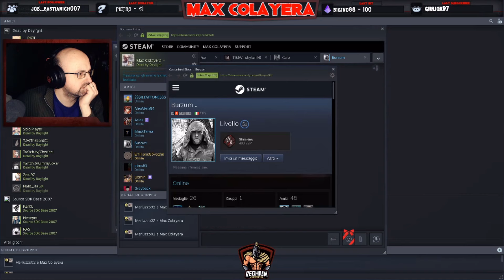Ho giocato contro ZEB89 , ONIKAGUYA , LUBANSKI e ILFANTASMADELLENEVI * EPICO *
Ebbene sì, ho incontrato in Dead By Daylight ZEB89 e il suo Dream Team composto anche da Lubanski, IlFantasmaDelleNevi e Onikaguya nella mia stessa lobby . Premetto che eravamo nella PTB e volevo provare il buff/rework del Dottore. Eravamo sia io , che ZEB89 che IlFantasmaDelleNevi in live su Twitch ! Detto ciò : godetevene !!!